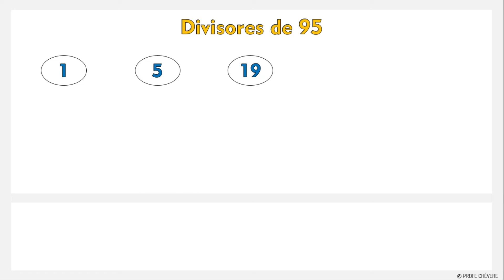[✅COMPLETO] Los Divisores De 95 I Cuáles Son Los Divisores de 95 I Cuantos Divisores Tiene 95 😄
Los divisores de 95 son: 1, 5, 19, 95